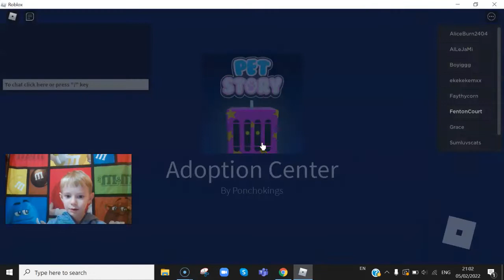Playing Pet Story with Robo Slicer and on the way to defeat a boss